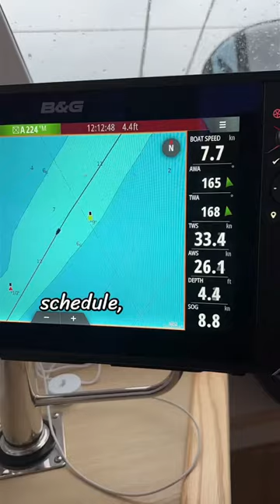Break records with us 🚀⛵️